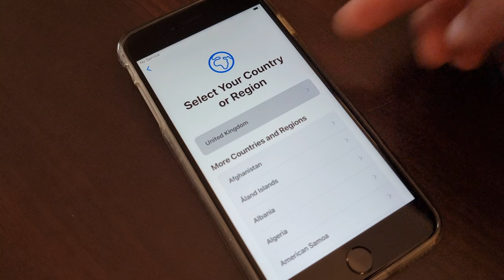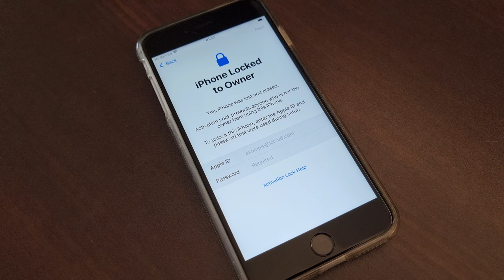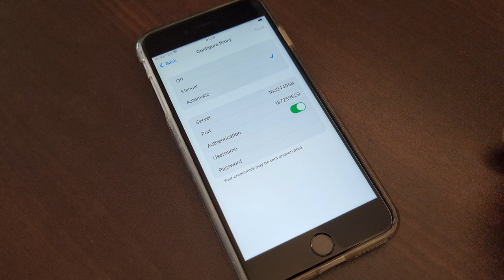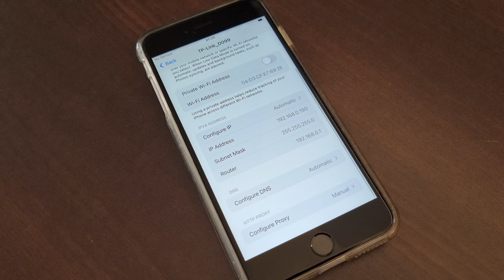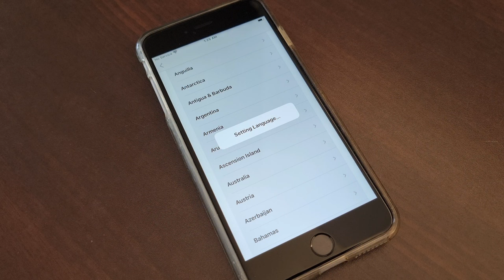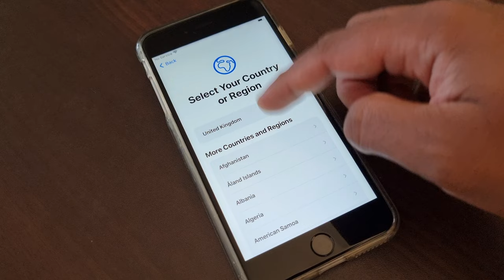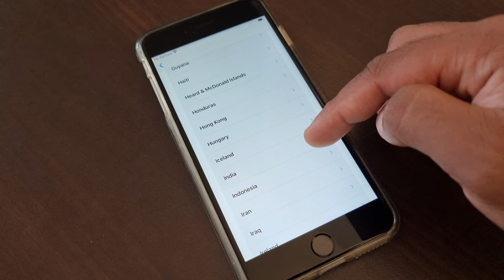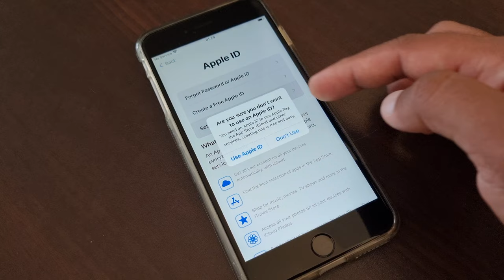UPDATE 2023!! Every iPhone Activation lock | Bypass Disable Apple ID | iOS 16,15,14,13,12,11,10,9,8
icloud unlock
unlock apple id
icloud bypass
iphone bypass
icloudin
icloud lock
icloud removal
3unlocker
bypass ipad
3utools icloud bypass
4mekey icloud unlocker
unlock mtool
apple id disabled activation lock
icloud activation
xtools icloud
3utools activation lock
wifi scanner pro icloud unlock
activate iphone without apple id
apple id account locked
iphone 6 plus icloud bypass
icloud unlock bypass free
ipad activation lock bypass code 2020
remove icloud account without password
iphone 5s icloud bypass with signal
ipad 3 icloud bypass checkra1n
iphone 7 activation lock bypass
iphone xs bypass
ifinder 2020 unlock icloud
unlock ipad icloud activation lock
remove icloud from ipad